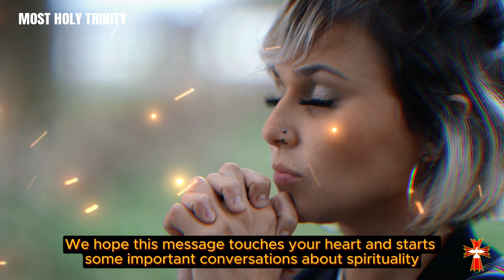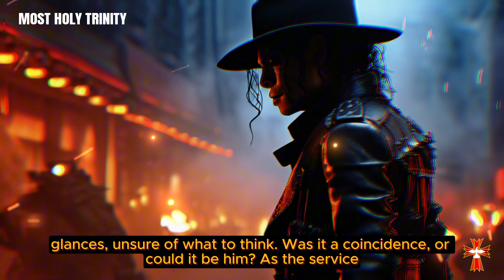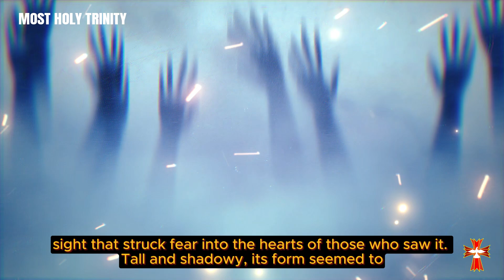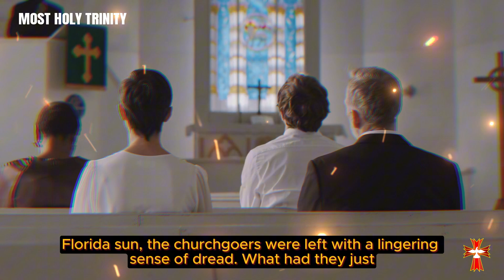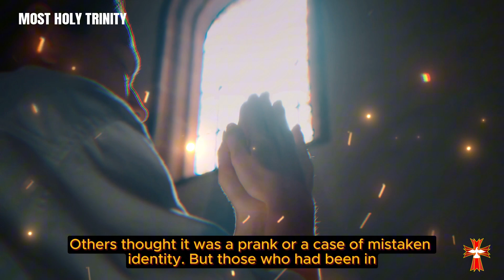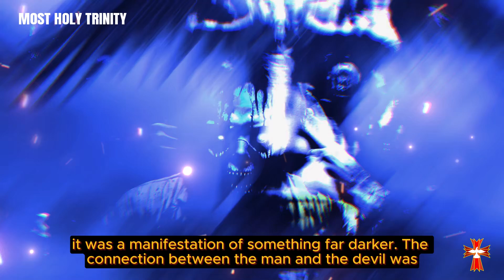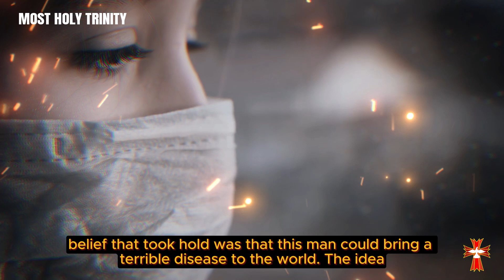Shocking, Michael Jackson Appeared With Devil In Florida. Be Careful Of This Thing In America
Some people believe that Michael Jackson is still alive and said he appeared in a church in Florida. The most important thing here is that Michael Jackson came in the shadow of the devil behind him. Amen.